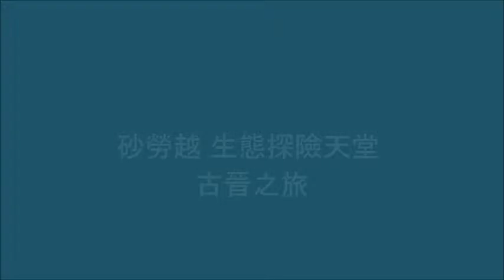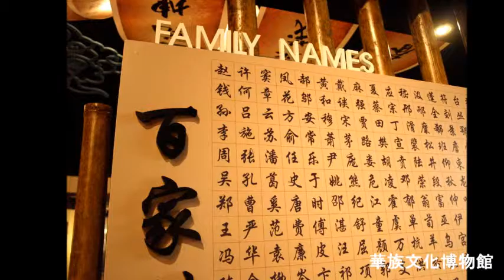Sarawak Sojourn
砂勞越 生態探險天堂 古晉之旅 - a customized itinerary showcasing the best of my homeland, Sarawak.